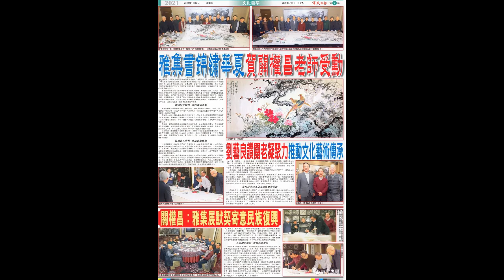【安播澳門】市民日報 文化薈萃 | 雅集書錦繡華夏賀關權昌老師受勳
雅集書錦繡華夏
 賀關權昌老師受勳

       為慶賀澳門華夏文化藝術學會會長關權昌獲澳門特區頒授文化功績勳章，日前該會在萬豪軒酒家舉行雅集，邀請本澳書畫家聚首一堂，攜手揮毫創作8呎多的《錦繡華夏》圖，藉水墨表達祖國山河、華夏之美，從當下回顧國家發展歷程，體現眾人對中國傳統書畫藝術的堅守；主辦方希望藉雅集密切藝術家關係，前輩後進互相交流，提升書畫創作造詣。

雅集由澳門華夏文化藝術學會副會長阮毓明組織，邀得澳區全國人大代表、澳門華夏文化藝術學會永遠會長劉藝良，澳門頤園書畫會理事長李德勝，澳門視覺藝術協會會長譚植恆，澳門當代水墨協會會長曾國明，澳門水墨藝術學會會長麥理、理事長袁銘、監事長龔正中、理事林子恩，中國書畫研創學會會長林德昌，賞心堂（澳門）書畫會理事長余偉林，以及澳門華夏文化藝術學會會長關權昌、理事長關偉生、監事長李汝榮、副會長周永騰、副理事長關健強等出席。

雅集由關權昌繪畫錦雞展開，歷時3小時，藝術家以翰墨抒胸臆，丹青寄心境，揮毫潑墨，即興合集，表達對祖國山河美好的祝福，同場並探討藝術發展與傳統文化傳承創新，現場氣氛歡愉。

      阮毓明介紹說，雅集組織書畫同道聚首繪作，旨在祝賀老師關權昌榮獲特區頒授文化功績勳章，適逢關老八秩華誕，作為學生送予老師生日禮物，表達敬愛之情。另一方面，透過書畫雅集，密切本澳藝術家關係，無論前輩後進，互相切磋、推動文化藝術氛圍。

      他強調，關老師長期從事藝術創作和藝術教學，自幼受到藝術熏陶，對書畫藝術產生濃厚興趣；師承嶺南畫派譚允猷老師，後得嶺南派大師關山月指導。多年來，他於畫壇努力不懈，作品更獲人民大會堂、中南海、國家博物館等收藏。

      阮毓明說，跟隨關權昌老師習畫近6年，老師多年來在畫壇孜孜不倦的精神，一直視作學習榜樣。阮毓明說，過去由於工作繁忙，沒多少時間鑽研書畫，今天享受退休生活，組織一群書畫愛好者創辦「陶然學社」，致力承傳中華文化，維繫會員對書畫創作的熱忱。

中國書畫藝術，匯流中華民族五千多年文明，孕育著中華優秀文化。林德昌說，過往雖有參與同類型雅集，但今次卻感受到另一種氣氛，在創作過程中，每人發揮所長，形成合集，氛圍融洽。與關權昌相識數十年，目睹關老在澳門藝術界盡心盡力，為推廣中華傳統文化貢獻良多。他希望關老繼往開來，永不止步，用筆墨譜寫中華傳統藝術文化開新篇章。

      李德勝則指每個人都有繪畫特點和風格，當不同風格特點、不同筆性的人共同完成一幅作品時，就需聚合各人所長、互相協調。過往多次參與關老師組織的雅集、寫生，形成合作默契，作品成功率有九成以上。關老師對他而言，可謂人生歷程智者，無論生活還是工作都給予他啟迪；李德勝希望關老繼續在畫壇發光發熱，續當文化傳播者，輔助本澳年輕藝術家提升水平，為澳門藝術文化事業發揮積極作用。

文化是一個國家、一個民族的靈魂，文化興則國運興，文化強則民族強。澳區全國人大代表、澳門華夏文化藝術學會永遠會長劉藝良稱，關權昌先生在藝壇可謂桃李滿天下，除畢生追求繪畫藝術，亦致力承傳中華文化，多年來孜孜不倦，扶掖後進，學生不分年齡層，由幼童至長者，為推動本澳文化事業作出積極貢獻。

       他又認為，雅集活動聚合藝術同好互相切磋，是個共同提升水平的平台，透過眾人合力創作佳作，更能促進藝術家之間的友誼和默契。

      他續說，關老師獲澳門特區頒授文化功績勳章，體現他在文化藝術領域有著突出貢獻，可說是「眾望所歸」，授勳即是肯定，他在藝壇成績有目共睹，且一直深受文化藝術界及民眾尊敬推崇，其魄力形成一股強勁「凝聚力」。是次雅集作品《錦繡華夏》，以關老師為核心主筆，眾藝術家默契配合，細節、布局層次分明，且畫中一筆一墨均富有內涵和凝聚眾人創作心血和水平，凸顯風格，盡顯中國文化藝術之美。

     劉藝良指出：繪畫有益身心，且澳門文化藝術氛圍多姿多彩，孕育出不少名人；今年關權昌先生80歲，擔當藝術文化傳承智者，更有賴社會共同推動。澳門作為中國與世界交往的最早門戶之一，一直是中外文化交流的重要橋樑，也是多元文化和諧共存的典範。

      他希望關權昌繼續團結、凝聚文化同好，擔當起新的文化使命，以「中華文化為主流，多元文化共存的交流合作基地」的澳門特區定位，擴展至大灣區其他城市，不斷深化人文交往，傳播中華優秀文化，講好當代中國故事，為澳門文化藝術事業作出更大貢獻，為促進澳門文化發展注入更多人文動力。

►單場賽事低至MOP$15, 立即下載M直播觀看#英超 精彩賽事

以上資訊由第三方提供。M Plus 並不保證其內容之準確或真實性。